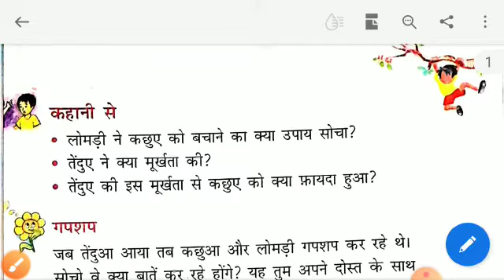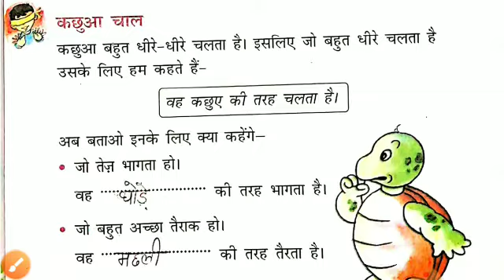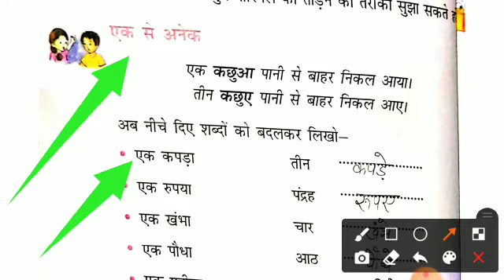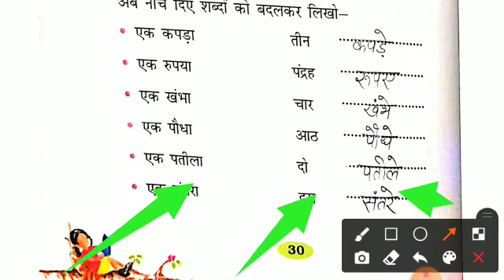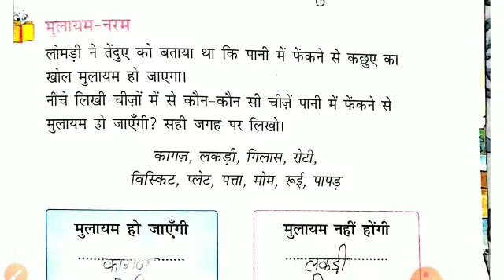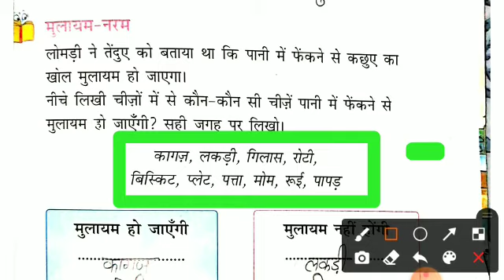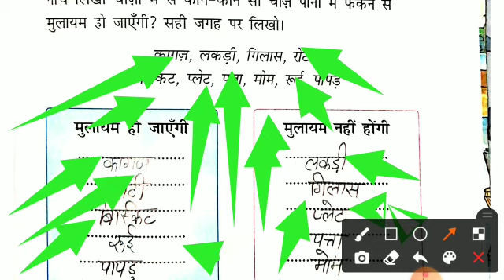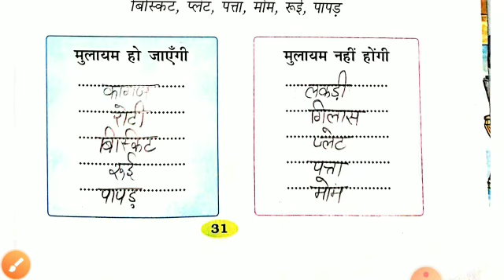Class II#Hindi#Rimjhim#Chapter 5#Dost ki madad#Book work